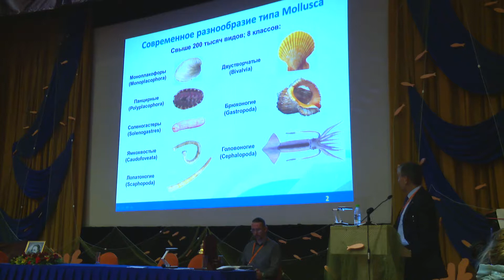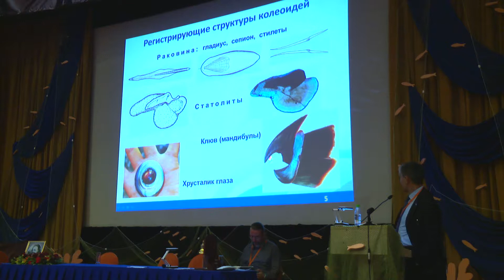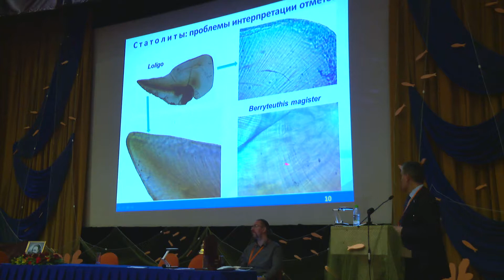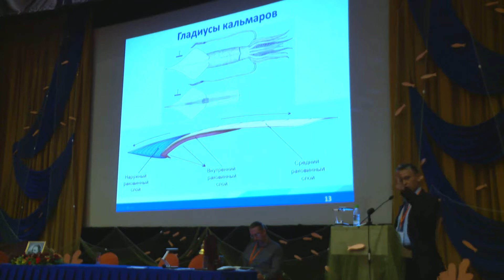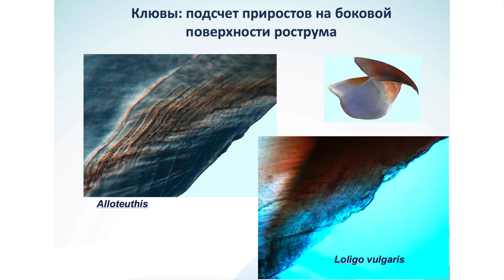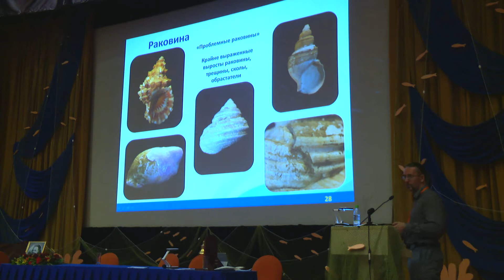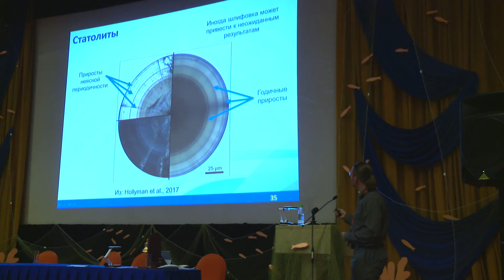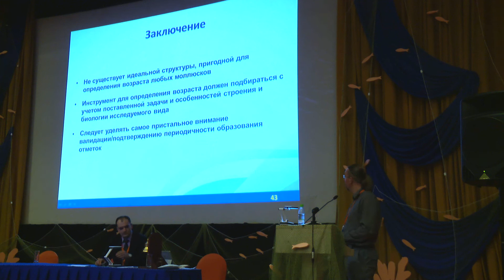Методы исследования возраста и роста моллюсков по регистрирующим структурам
Лекция Вячеслава Бизикова (д.б.н., заместитель директора ФГБНУ «ВНИРО») и Фёдора Лищенко (ведущий инженер лаборатории промысловых беспозвоночных и водорослей ФГБНУ «ВНИРО», Москва) на тему: "Методы исследования возраста и роста моллюсков по регистрирующим структурам", рассказанная на Третьей школе молодых ученых и специалистов по рыбному хозяйству и экологии.